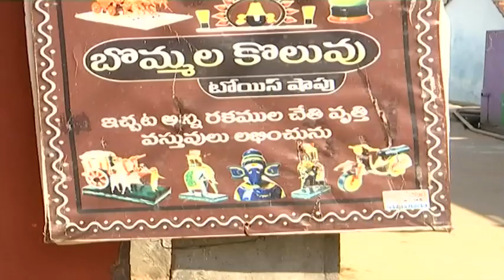Idhi jeevitham Ntv promo anchor Santhosh Rallapalli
Idhi jeevitham on lakkabommala making